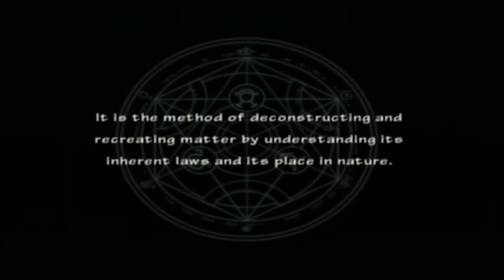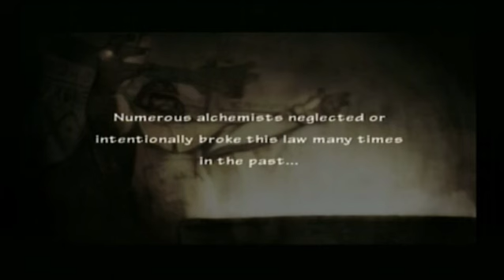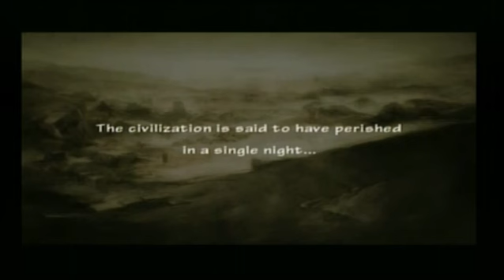Fullmetal Alchemist 2: Curse of the Crimson Elixir - PS2 Walkthrough 1 Gameplay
Chapter 1 - The Desert City Lior
Fullmetal Alchemist 2: Curse of the Crimson Elixir